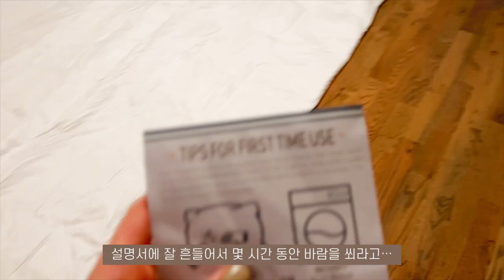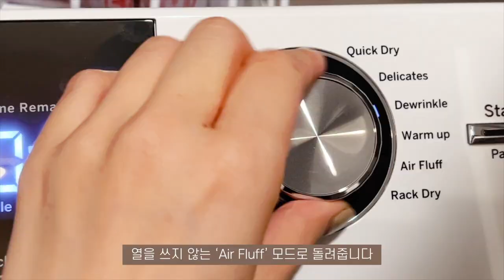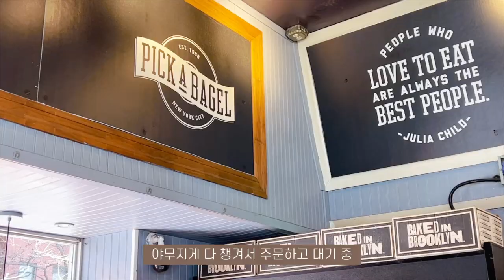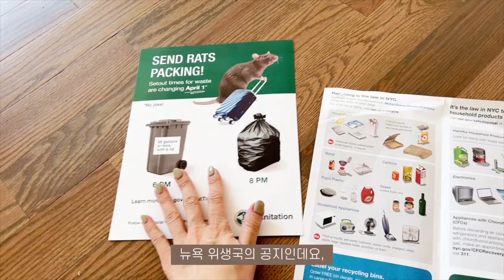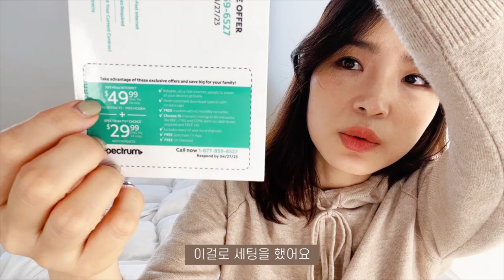뉴욕살이vlog🗽첫 출근/ 텅 빈 새집 입주/ 이삿짐 왜 안 와ㅠㅠ/ 겁에 질린 오레오/ 타임스퀘어 처치/ 센트럴 파크에서 베이글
안녕하세요~

드디어 뉴욕에 와서 첫 출근!
그리고 임시 숙소를 떠나 첫 집에 입주했어요.

항상 처음은 모든게 생소하고 두렵고
아직 이삿짐도 오지 않아 집이 텅 비었지만,
얼른 뉴욕 생활에 잘 적응해서
오레오랑 좋은 추억 많이 쌓을 수 있길 바래요.

응원 많이 해주세요!

[Spots]

📍Times Square church: 237 W 51st St, New York, NY 10019

[BGM]
SABRINA STERLING - LANDSLIDE (LUMINOIZ REMIX)
Roa- Buddy
NOWA - This is a dream
LiQWYD- Mellow
Balynt &ACN8- I’ll find you
Ikon - Weightless